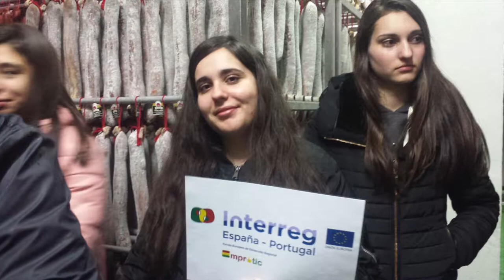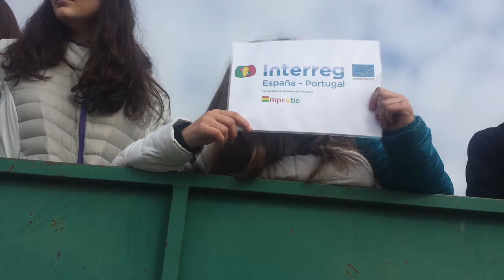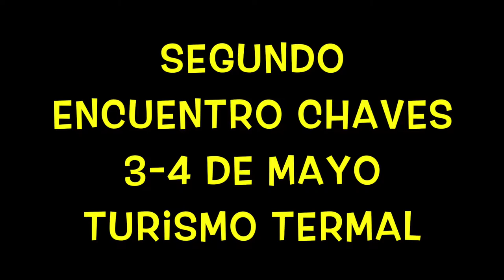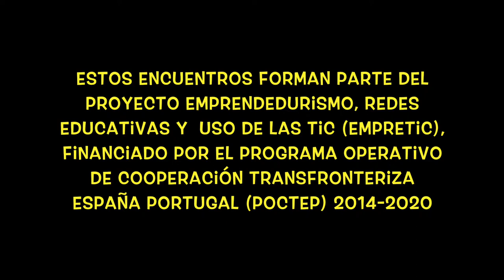IES RAMOS DEL MANZANO. PROYECTO EMPRETIC PLACERES DE LA VIDA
VÍDEO DEL PROYECTO EMPRETIC  "PLACERES DE LA VIDA" DEL  IES RAMOS DEL MANZANO DE VITIGUDINO, SALAMANCA CON EL AGRUPAMENTO DE ESCOLAS DR ANTONIO GRANJO. FORMA PARTE DEL PROYECTO EMPRENDEDURISMO, REDES EDUCATIVAS Y USO DE LAS TIC (EMPRETIC) FINANCIADO POR EL PROGRAMA OPERATIVO TRANSFRONTERIZO ESPAÑA- PORTUGAL (POCTEP) 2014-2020.